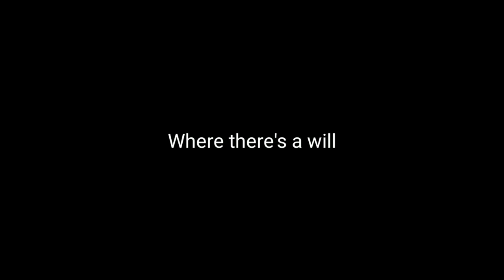Financing A Semi Truck With Bad Credit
Financing a semi truck with bad credit. Getting financing for a semi truck and trailer can be difficult.  The funding booth can help you out. Theasianmaishow interviews the owners of The Funding Booth .